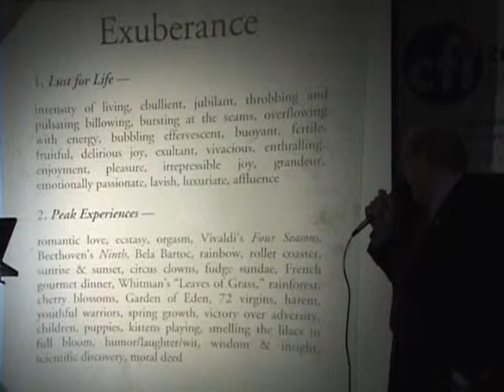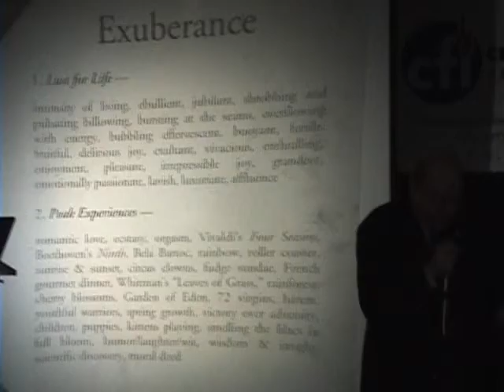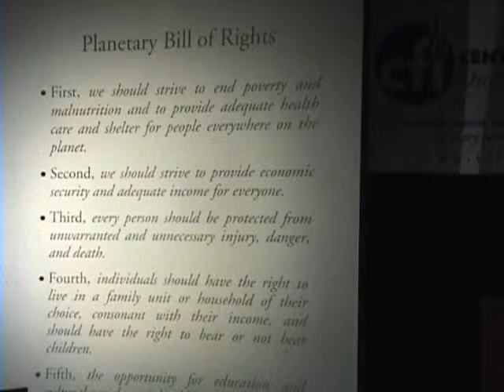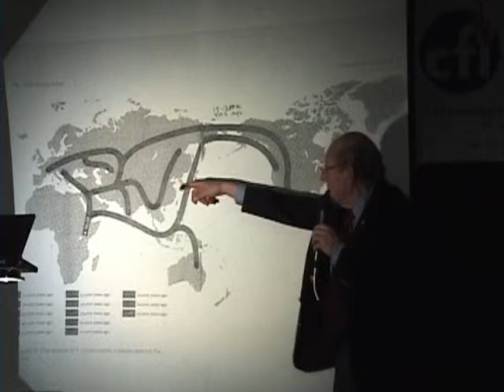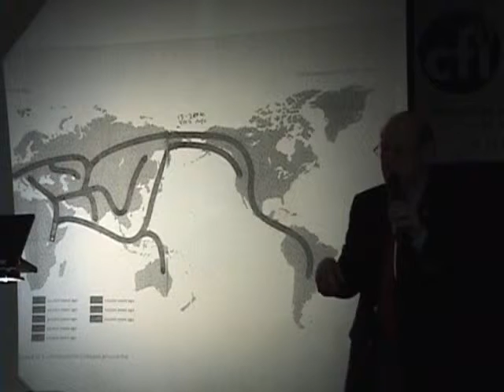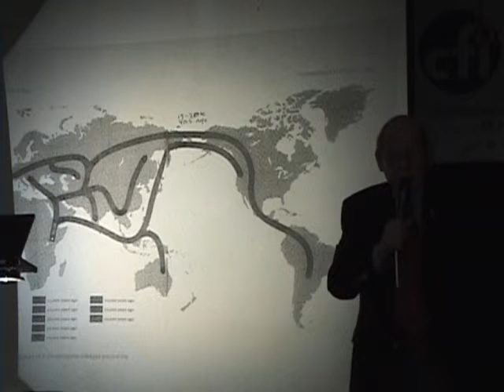Paul Kurtz - the New Secularism (9)